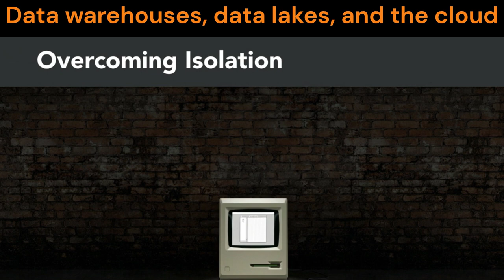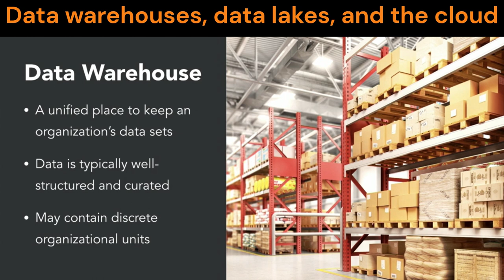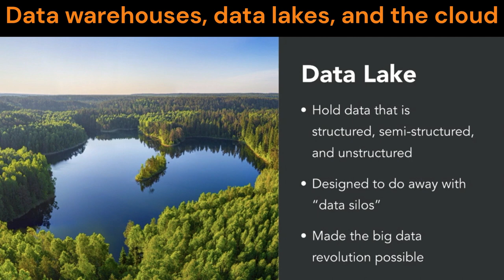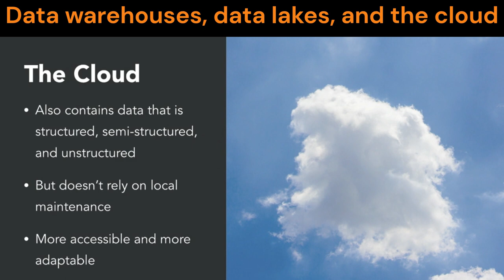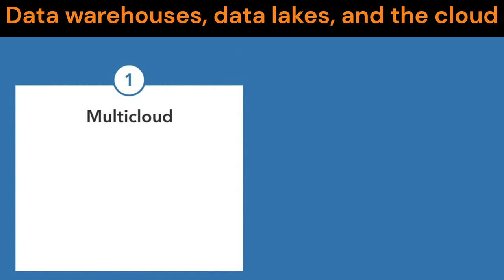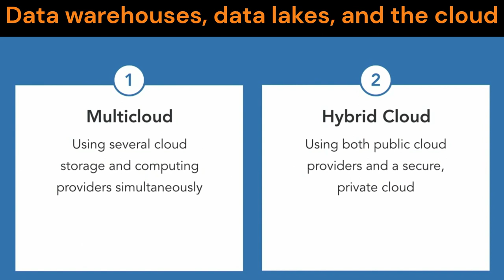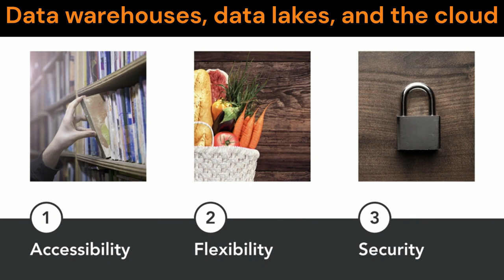Data warehouses, data lakes, and the cloud#technology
Big Data in the Age of AI | Data warehouses, data lakes, and the cloud